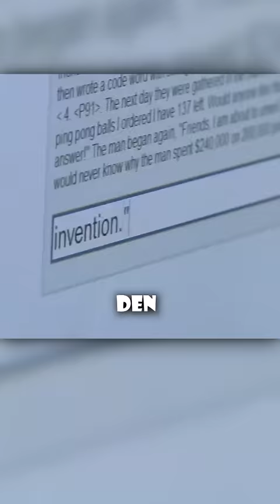Wie schnell kann man am PC schreiben?